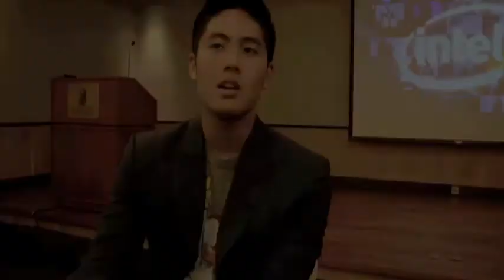[ST COMMS EXCLUSIVE] RYAN HIGA INTERVIEW YOUTUBE FANFEST SINGAPORE 2013